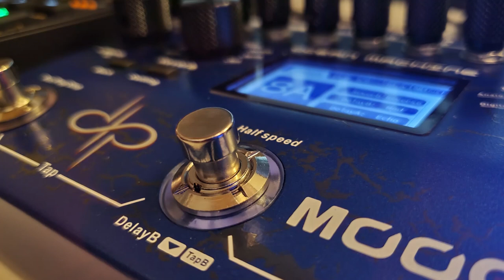GSC - EighTT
i wanna be a NINJA

Mein Setup:
Mischpult mit USB/Audio Interface